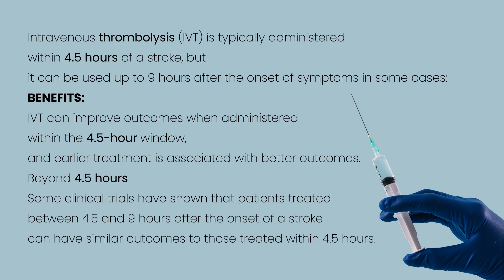Elderly Patient’s Inspiring |Dr. Venkata Harin Reddy | Neuro Physician at Srikara Hospitals, Miyapur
🌟 Heartfelt Review from a Grateful Patient 🌟
An elderly patient shares her positive experience under the care of Dr. Venkata Harin Reddy, Consultant Neuro Physician at Srikara Hospitals, Miyapur. Her journey reflects the compassionate and expert care provided by our team.

📍 Expert neurological care you can trust!